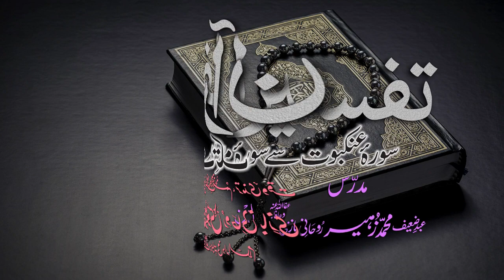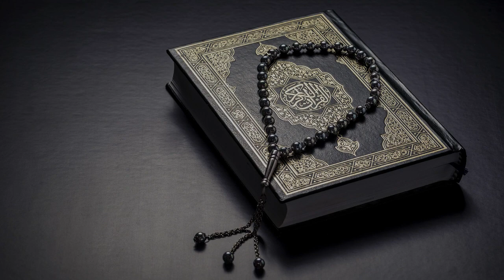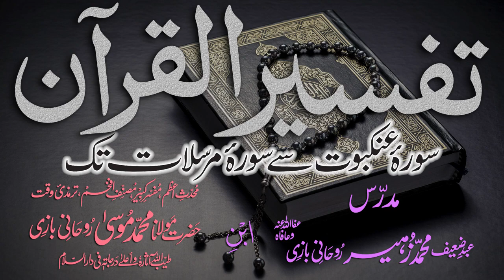Tafsir Dars - 99 - Sura-Fatah - Ayat - 001 - Maulana Muhammad Zuhair Albazi - 21/04/2011